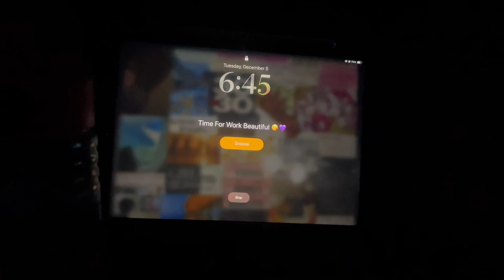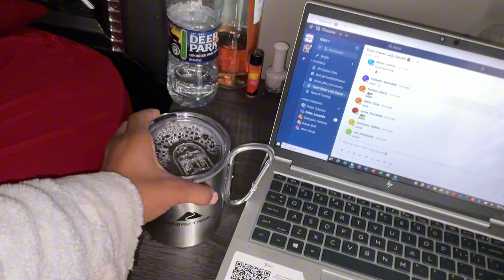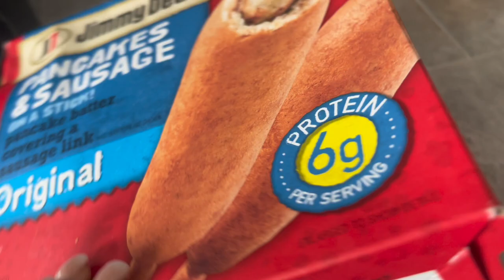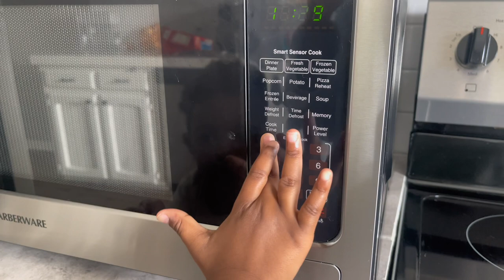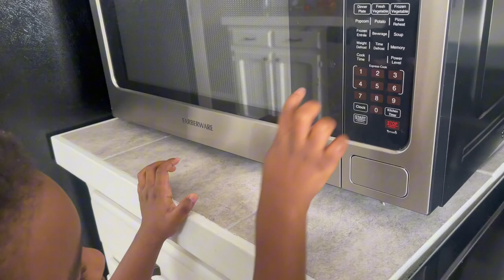VLOGMAS DAY 6: MORNING ROUTINE | CLOSET CLEANOUT | GETTING ORGANIZED FOR WORK FROM HOME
toosexci4myself